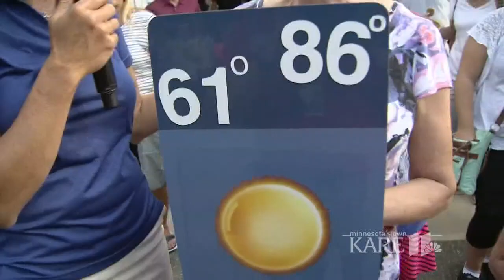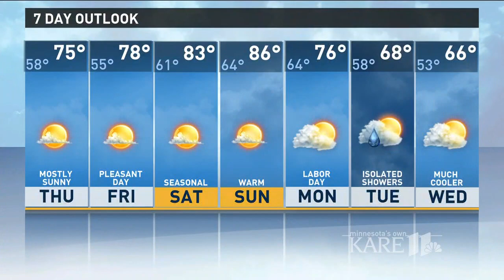Fair fan forecast 6 p.m. 8-30-17